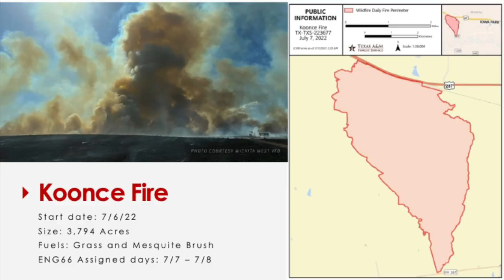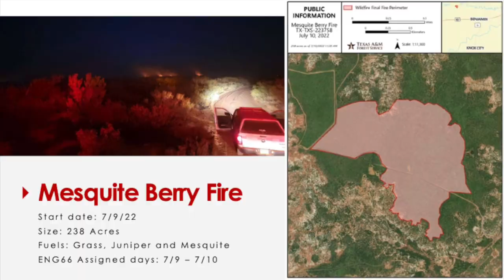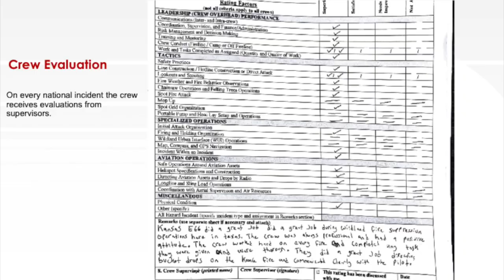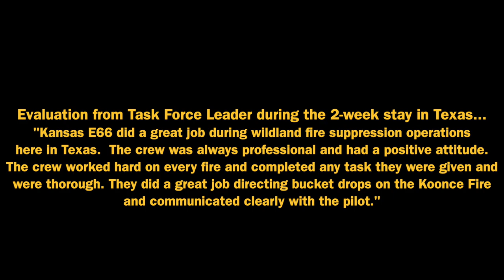SCRFD 2022 Year in Review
2022 year in review for Sherman County Rural Fire Department

"Mad World" (Cinematic Cover) by Tommee Profitt, 2WEI and Fleurie
Produced by Tommee Profitt & 2WEI
Originally written by Roland Orzabal

Paint It Black (Epic Trailer Version) · Hidden Citizens · Rånya
Reawakenings Vol. 2
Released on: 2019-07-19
Composer, Writer: Keith Richards
Composer, Writer: Michael Phillip Jagger
Composer: William Patrick Van Alstine

Enemy feat. Beacon Light & Sam Tinnesz // Produced by Tommee Profitt. Written by Brandon Clahassey, Sam Tinnesz & Tommee Profitt

Hidden Citizens - Unleash The Power feat. Sam Tinnesz and Rayelle
Produced By. Savage Youth Music Publishing ; Written By. William Van Alstine, Lindsey Eleanor Bachelder & Samuel Tinnesz.

Miracle Of Sound - VALHALLA CALLING ft. Peyton Parrish (Assassin's Creed) Duet Version
Written/composed by Gavin Dunne (Miracle Of Sound)
Music produced & performed by Miracle Of Sound
Vocals by Miracle Of Sound & Peyton Parrish